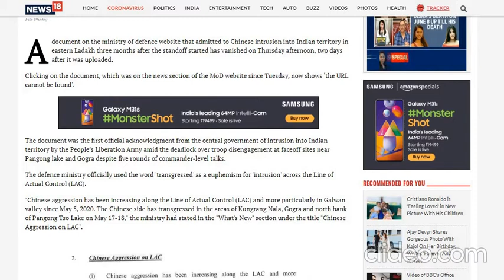Panchayat Episode-1(a)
This video has been downloaded from Amazon prime and has been taken all precaution from youtube copyright policies.